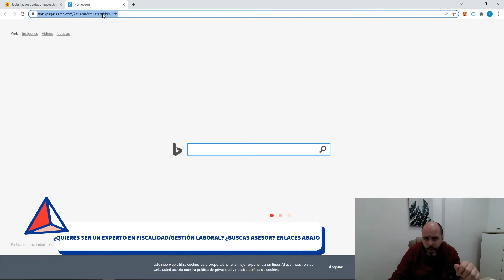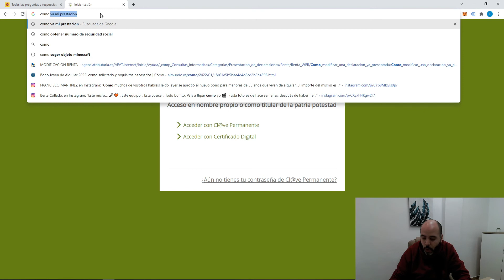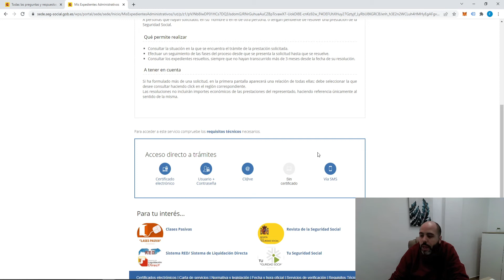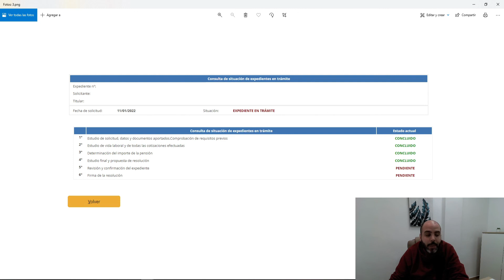COMO TRAMITAR TU JUBILACIÓN TELEMÁTICAMENTE EN 2022 // ¡AHÓRRATE DESPLAZAMIENTOS!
A día de hoy organismos públicos como la Seguridad Social o la Agencia Tributaria están sumamente saturados, obtener una cita presencial en los mismos es prácticamente imposible, por ello todos los tramites que podamos hacer telemáticamente será lo mejor. Por ello en este vídeo os enseño como tramitar vuestra jubilación a través de la web "TU SEGURIDAD SOCIAL", tambien os explico cómo saber el estado de misma una vez presentada.

Mis Redes.